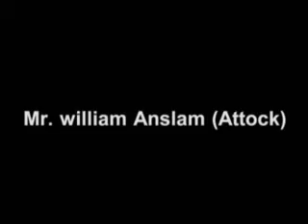Holay Holay Bhed Arshan De Rahat Fateh AliKhan flv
Elohim Shaki Foundation Presents Rahat Fateh Ali Khan,s first Christian Album" Arshan De Bhed".